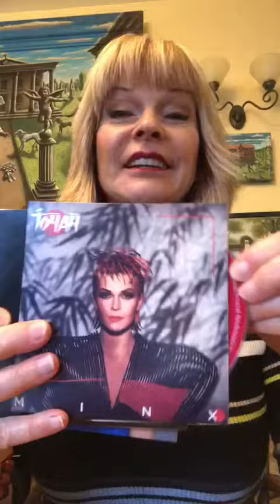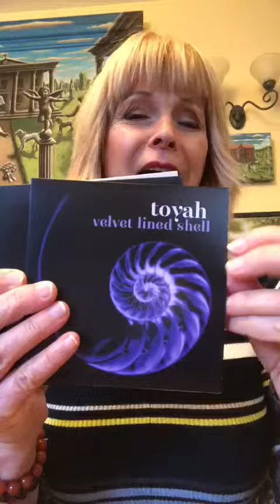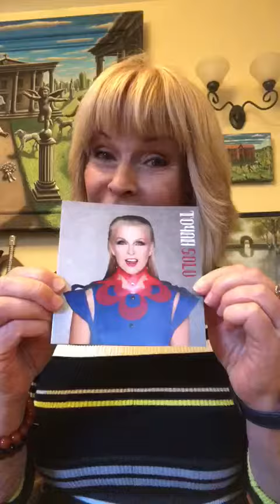Unboxing Toyah Solo box set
Toyah gives a first look at her first ever box set, Toyah:Solo